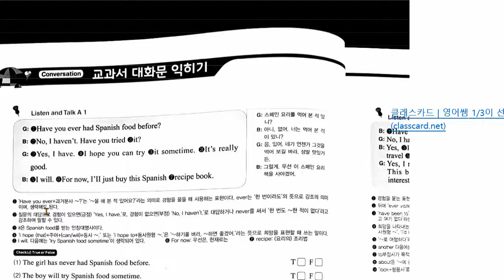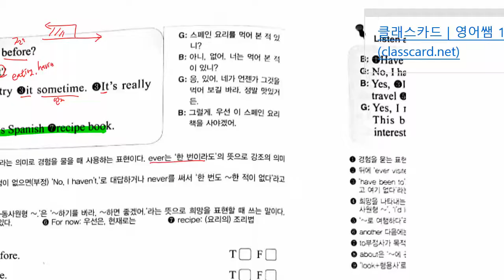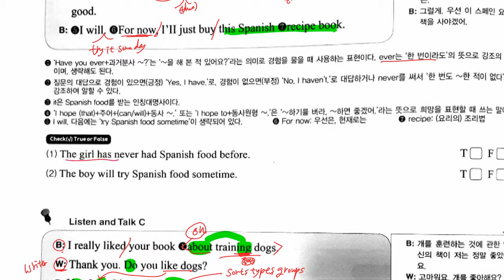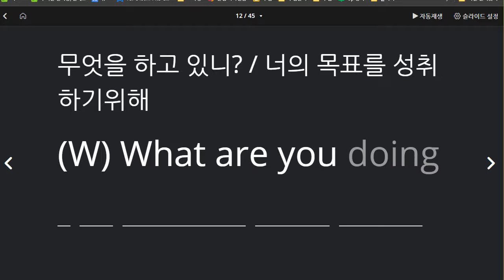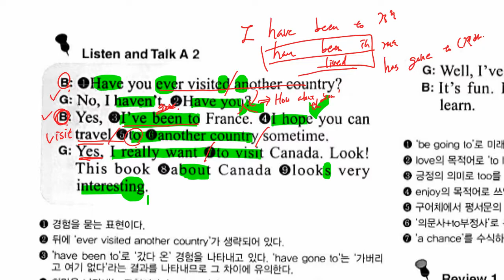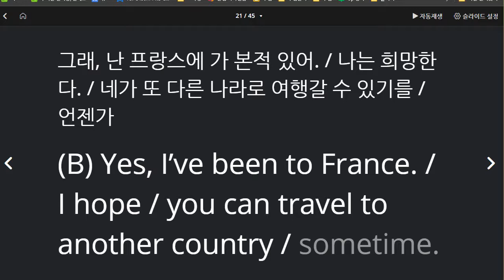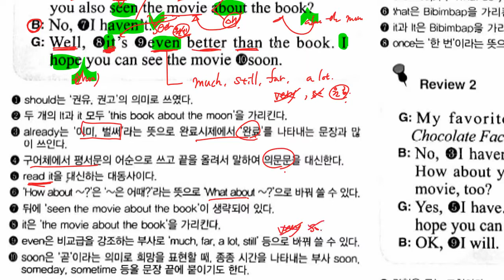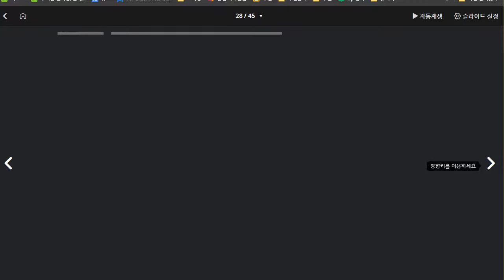중3 2021 03 31 동아윤 선주중 1과 대화파트